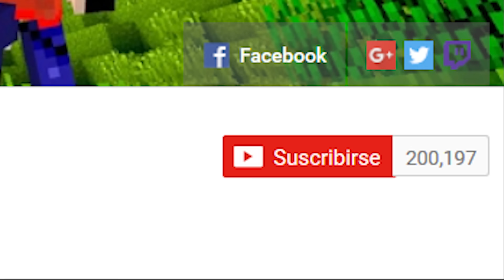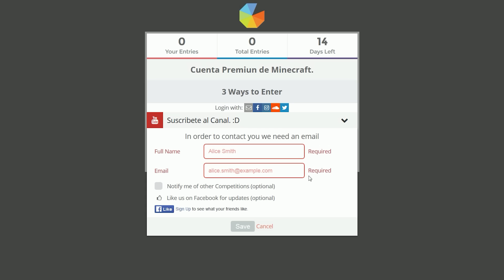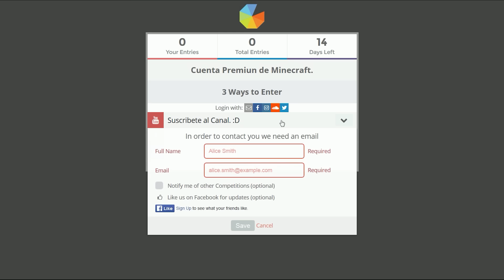¡GRAN SORTEO! 200.000 SUBS: 2 CUENTAS PREMIUM DE MINECRAFT :D